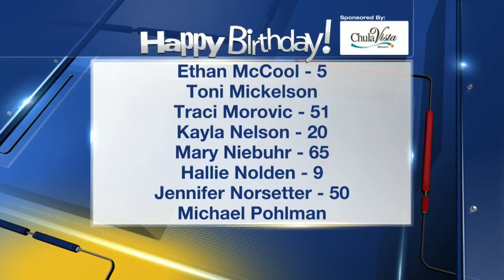Birthdays for November 21st